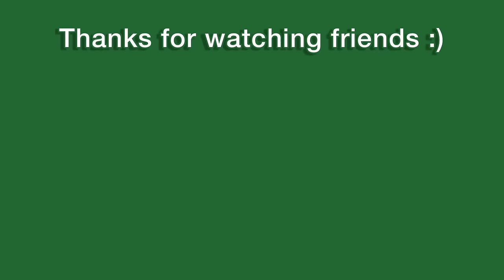Q&A GRWM w/ Chloe Koyce!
Hope you all enjoyed this Q&A GRWM! Next video will be the first of the Marbella vlogs!!!